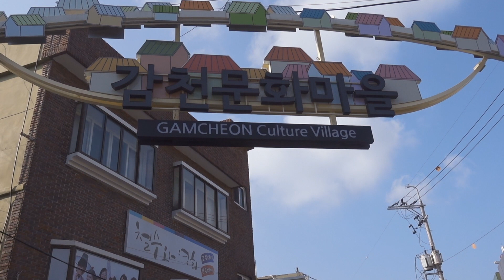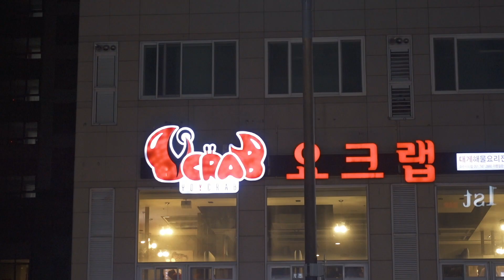A BUSAN C'E' IL POSTO PERFETTO PER LE FOTO DI INSTAGRAM / COREA DEL SUD #14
Il Gamcheon Culture Village a Busan è il posto più instagrammabile della Corea! Le sue casette colorate arroccate sui pendii di una collina sono bellissime da vedere e ogni angolo del villaggio è studiato per intrattenere i turisti. Ma non vi fate ingannare, nonostante l'elevato numero di persone che lo visita tutti i giorni il Gamcheon Village mantiene un certo fascino e vale sicuramente una visita.
La sera poi ci concediamo un'abbondate cena a base di specialità coreane e granchio.

ll video è stato girato con

Comprando tramite questi links potrete supportare il mio lavoro, a voi non costa assolutamente nulla ma per me è un grande aiuto!
Grazie!

MATERIALE UTILIZZATO
Fotocamera Canon 6D MarkII
Canon Obiettivo 24-70mm
Canon Obiettivo 50mm
Zaino LowePro 250
Manfrotto Befree Live
Selfie Stick
Pesa Valige

Prova AmazonPrime, spedizioni gratuite